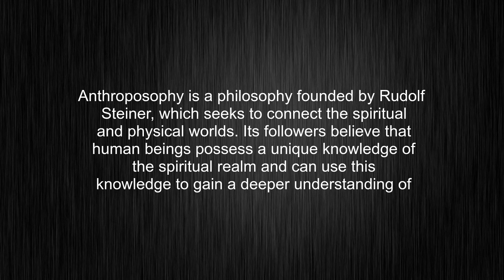What's the meaning of "anthroposophy", How to pronounce it?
This video tells you what "anthroposophy" means, how to pronounce it, what is anthroposophy definition, provides a pronunciation guide and an accurate definition.